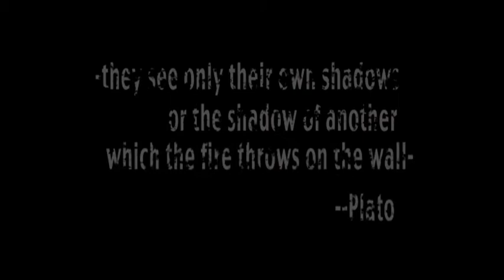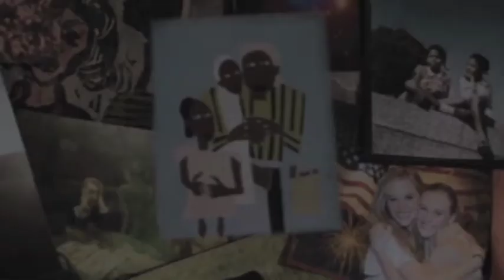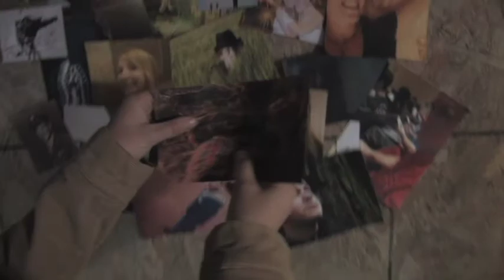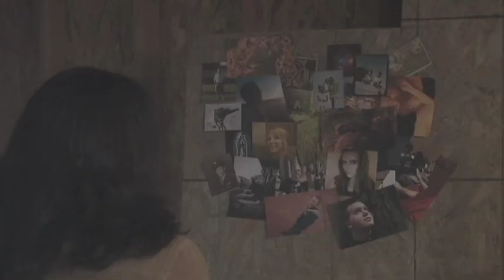Simulacrum - A Dramatic Short Film